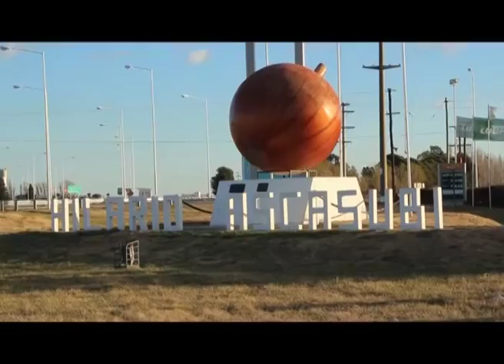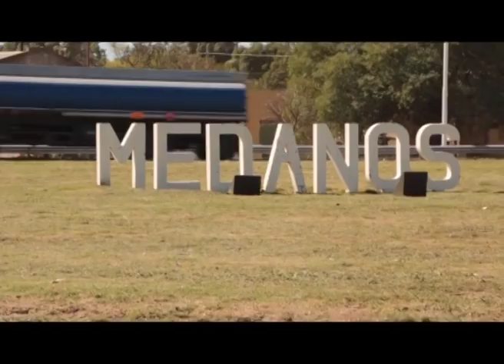Copia de Video Ramón